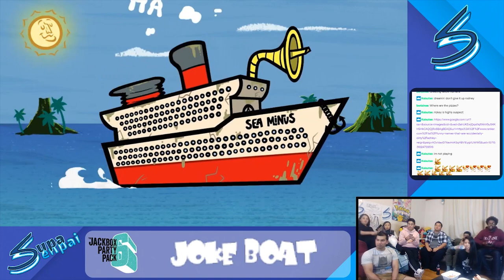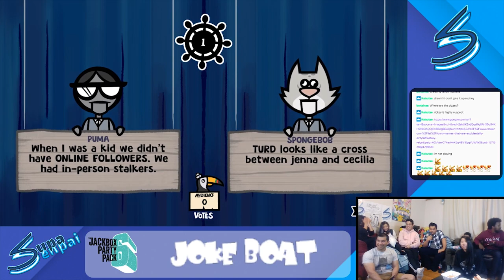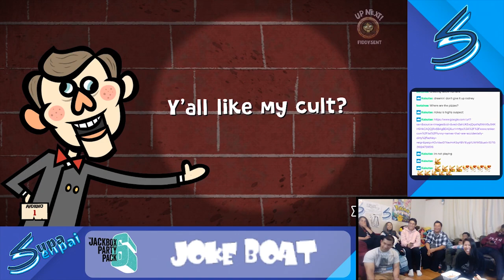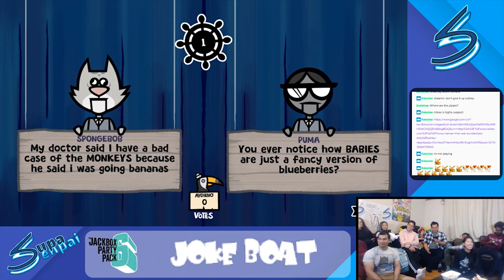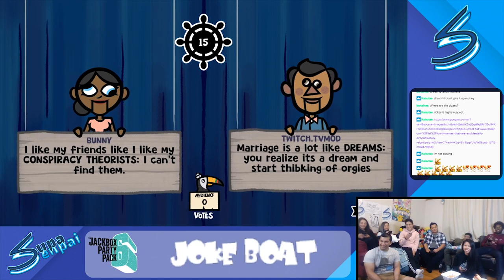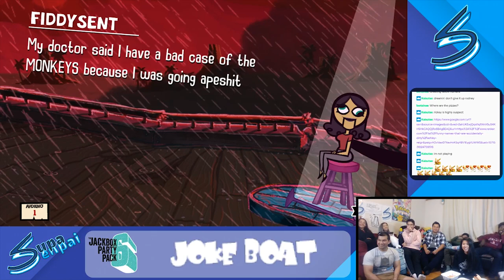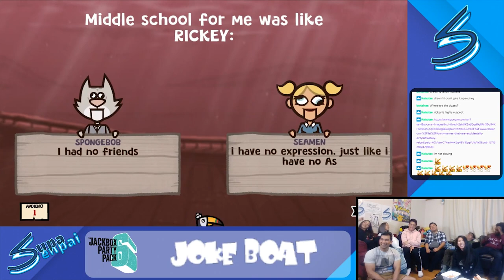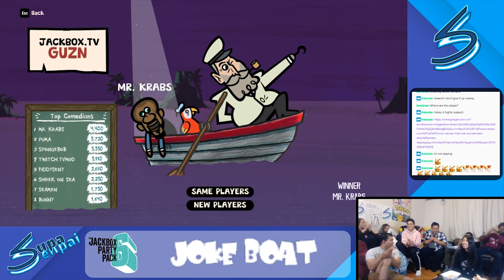Jackbox 6: Joke Boat - Mr.Clean is very Dirty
We try out JackBox6 - JokeBoat and see whose the better

SPOILERS - We're all very bad... but Shrek is there for some reason.